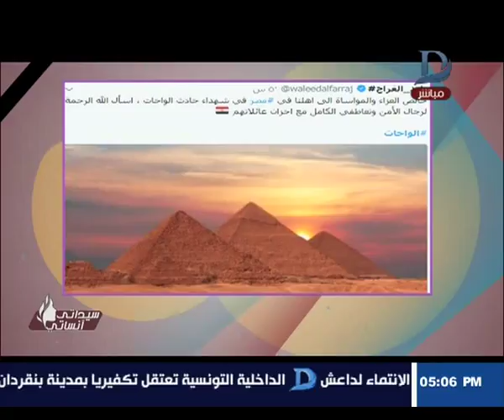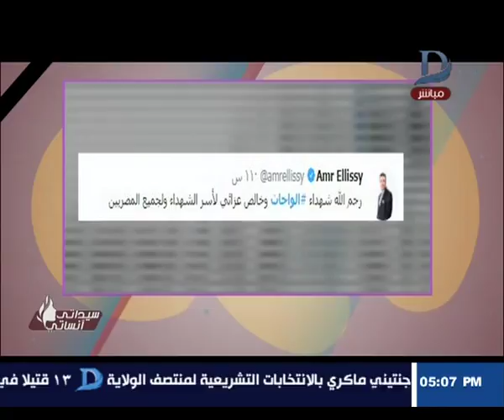سيداتي انساتي - شهر"هاشتاج"على مواقع التواصل الاجتماعي بسبب حادث الواحات الذي لقى استجابة الفنانين